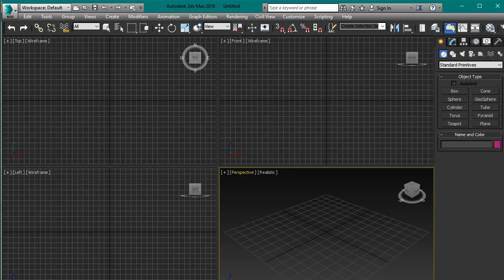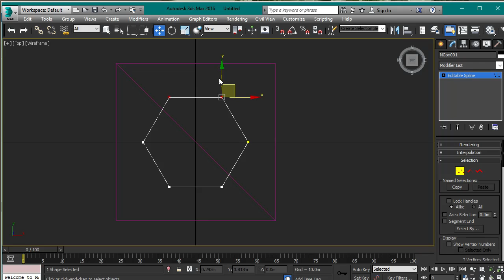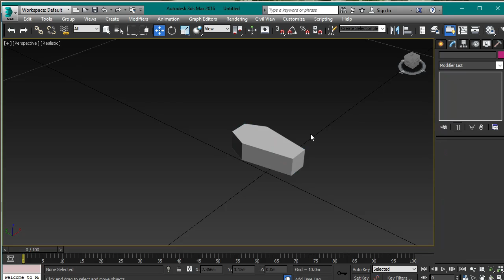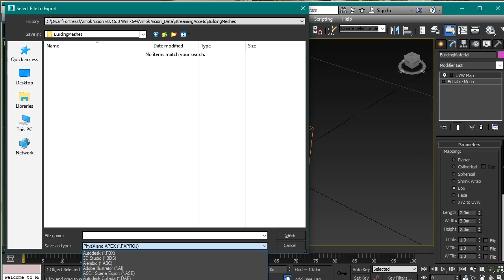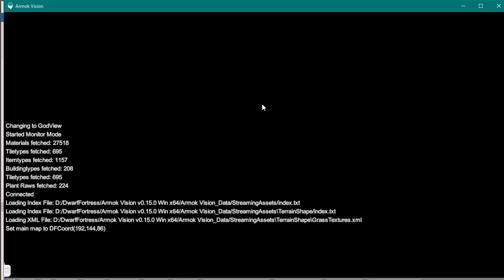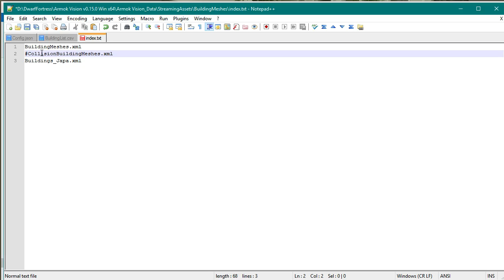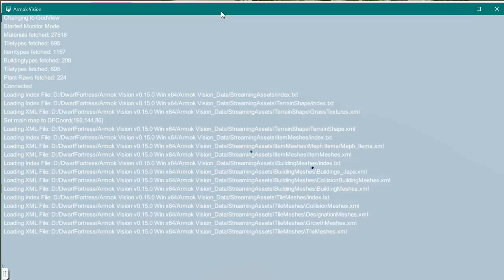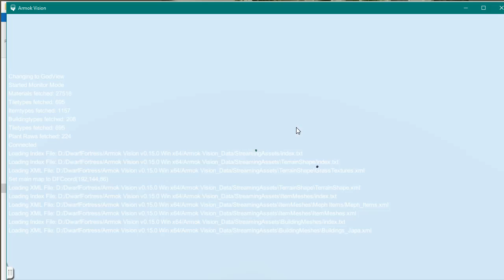Armok Vision Custom Building Tutorial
A basic tutorial on adding custom buildings to Armok Vision.

I go through the process from modelling, up to having a coffin showing up in Armok Vision.